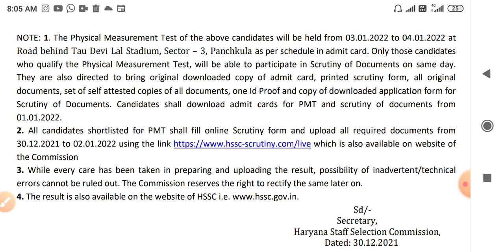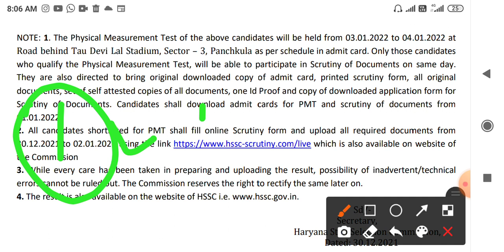HARYANA POLICE PMT ADMIT CARD, PST RESULT OUT HARYANA POLICE CONSTABLE PST RESULT PMT ADMIT CARD H P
HARYANA POLICE PST ADMIT CARD, PST RESULT OUT HARYANA POLICE CONSTABLE PST RESULT PST ADMIT CARD H P
HARYANA POLICE PST RESULT🥳 NOTICE HARYANA POLICE RESULT, PST UPDATE, MALE CONSTABLE RESULT PST 2021

ADMIT CARD PST
DS STUDY GURU JI